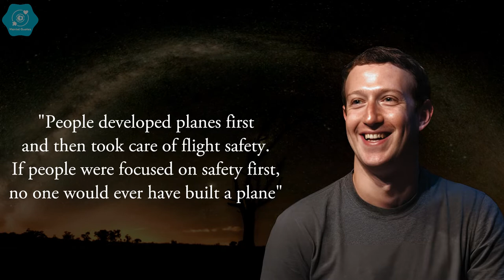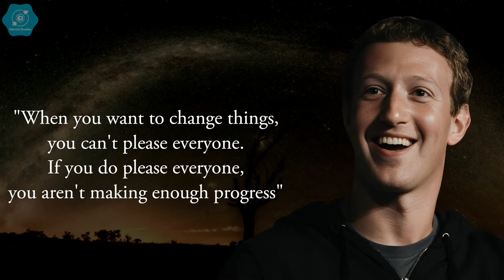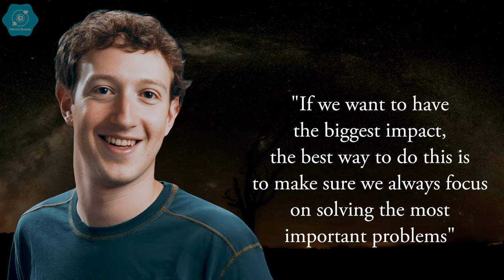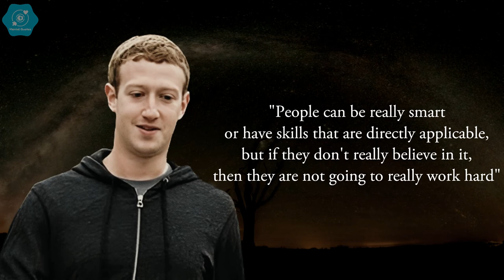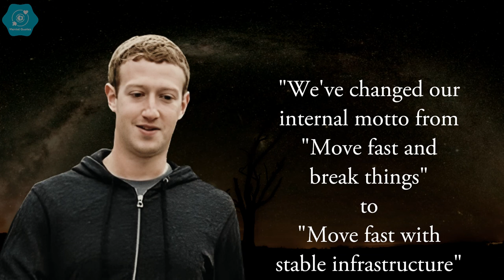The Youngest Success Guy.. Listen Mark Zuckerberg Quotes, Your Mindset Will Change...!!!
Mark Elliot Zuckerberg is a computer programmer and Internet entrepreneur. He is known for co-creating the social networking site Facebook with his friends, with whom he became executive officer and president. Facebook was founded as a private company in 2004 by Zuckerberg and his classmates Dustin Moskovitz, Eduardo Saverin, and Chris Hughes while students at Harvard University. In 2010, Zuckerberg was voted Time magazine's Person of the Year.

Audio backsound : Spirited Away - Inochi no Namaee